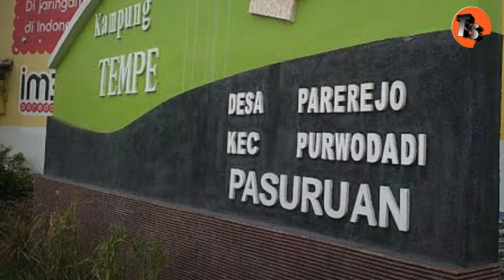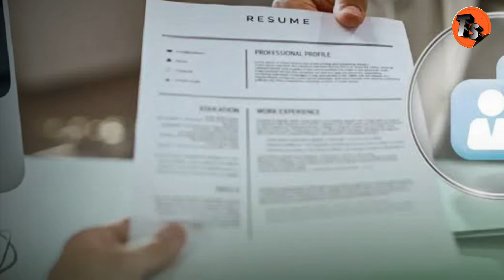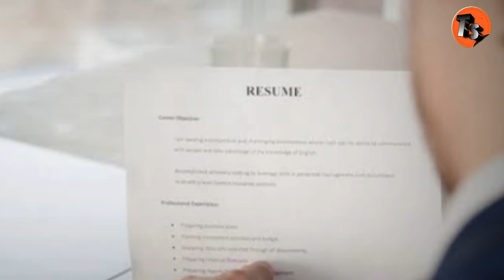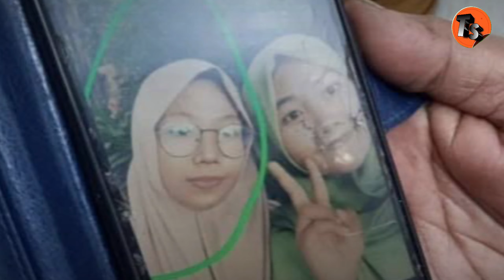NAS1B-KHU DI T4NGAN MERTUA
Hay guys terima kasih sudah klik vidio ini,,,

Mohon maaf jika ada salah kata atau pengucapan nama,,,

Terima kasih.